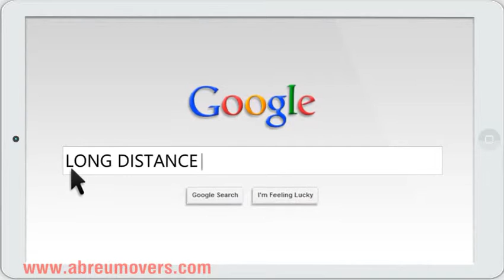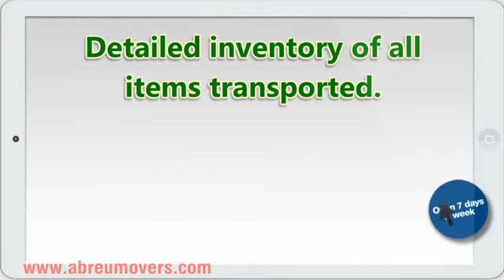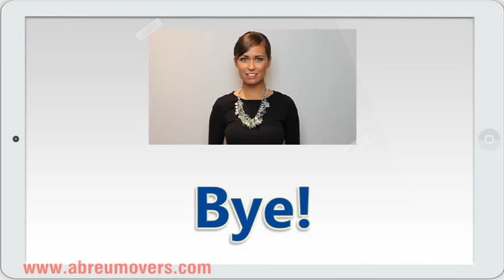Best Movers Cliffside Park ,Abreu Movers